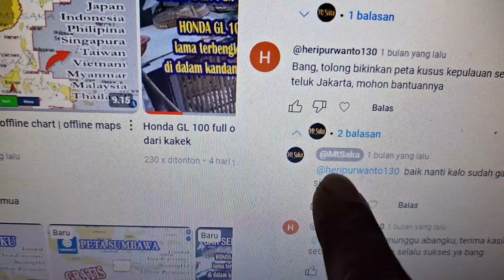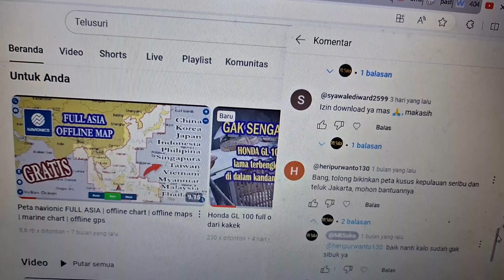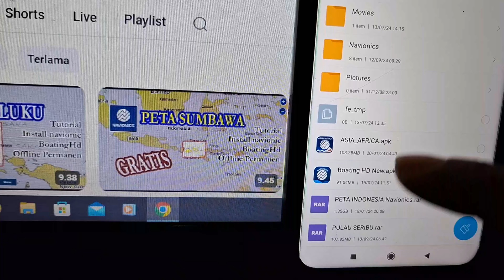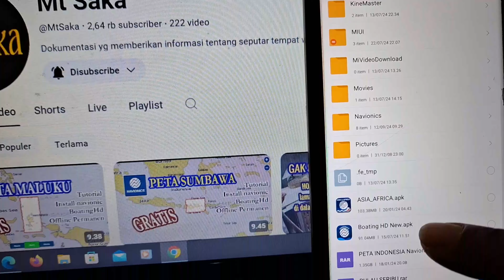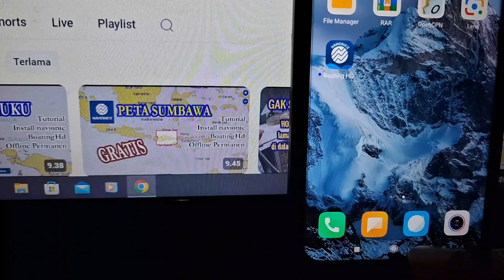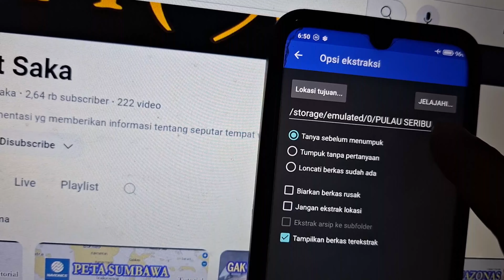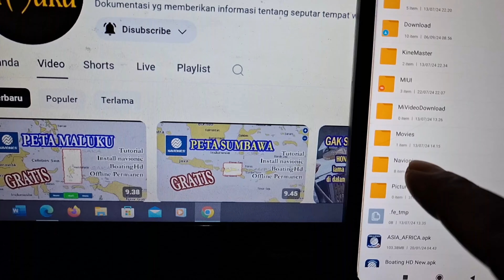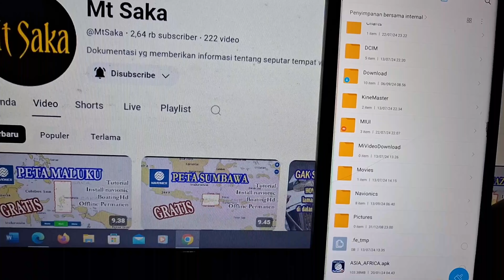PETA PULAU SERIBU TO JAKARTA | CARA INSTALL APLIKASI NAVIONIC BOATINGHD OFFLINE PERMANEN SELAMANYA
tutorial cara install aplikasi navionic boatingHD offline menggunakan peta pulau seribu sampai ke jakarta bisa digunakan pemanen selamanya GRATIS